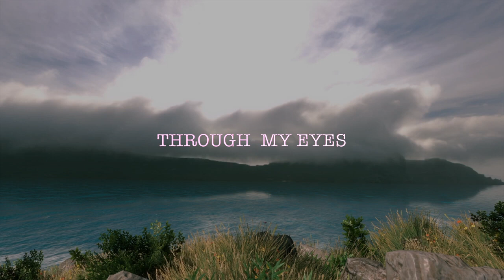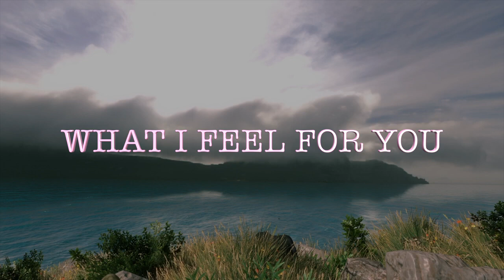Love Poems that reveal the way I see You and What I feel For You, Love Quotes for You my Only Love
By Sending these phrases of love, you are telling the person you love, I need you, I love you or I "Need you by my Side" I will Love you.And in the game of love dreams are possible...Love Poems that reveal the way I see You and What I feel For You, Love Quotes for You my Only Love